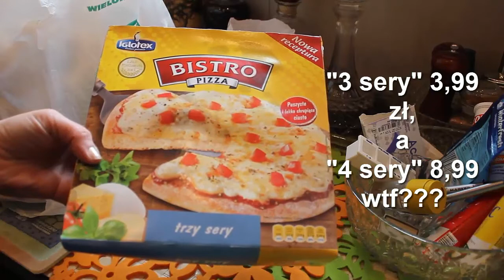165=Gulasz na sojowym,razowa z roladą i metamorfoza Moni czyli moja.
:) Lekki chochlik mi się wdarł pomiędzy filmik;)

MSK.

Sprzęt, którym nagrywam, to:
CANON 550D…

Jeśli tylko masz na to ochotę….wysyłaj tutaj...:
Monika JEZIERSKA